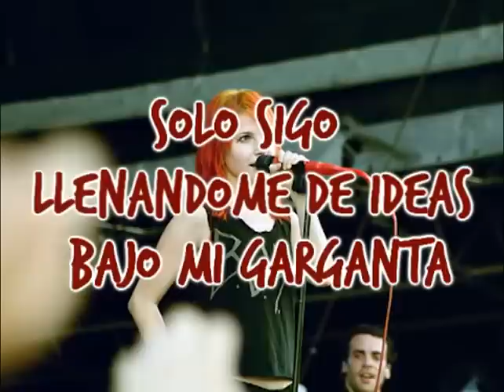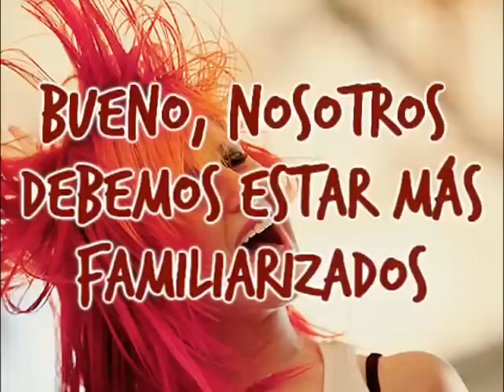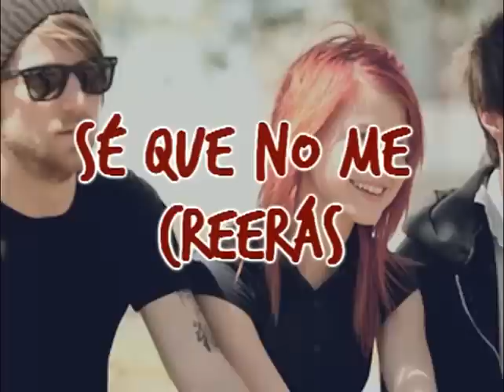Playing God (Traducida) - Paramore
❥Ábreme...

❥Cualquier duda,aclaración o corrección déjenla en un comentario!